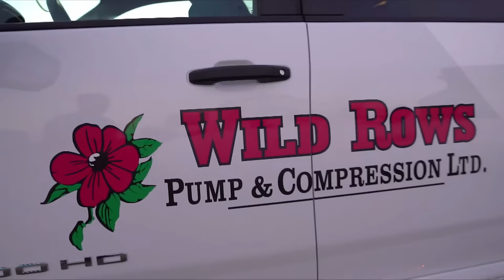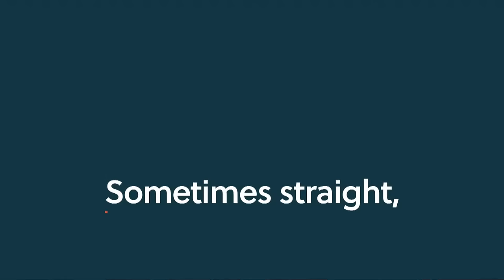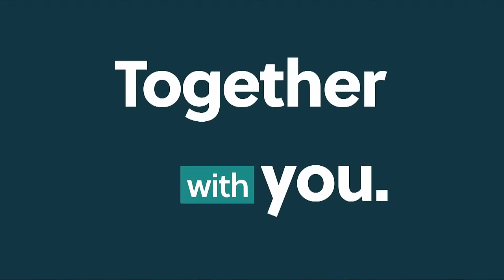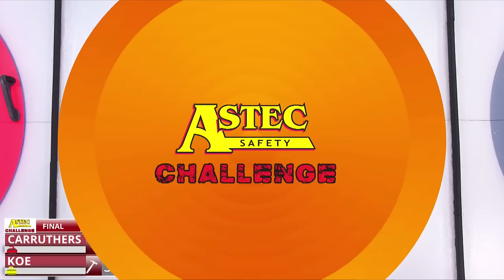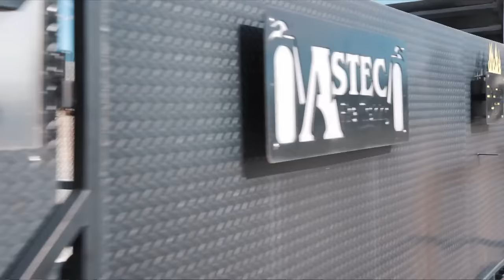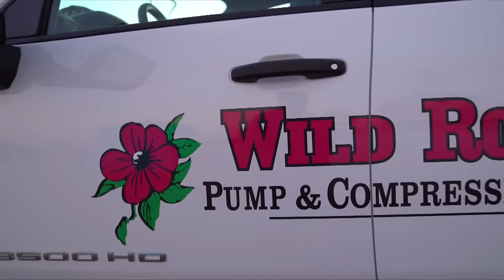Kevin Koe vs. Reid Carruthers - FINAL - Astec Safety Challenge presented by Wild Rows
Kevin Koe (#9) of Calgary, Alberta playing Reid Carruthers (#13) of Winnipeg, Manitoba in the Championship FINAL of the 2024 Astec Safety Challenge presented by Wild Rows: Pump & Compression, held January 11 to 14, 2024 and hosted by Lloydminster Curling Club in Lloydminster, Saskatchewan, Canada. [Sheet 5]